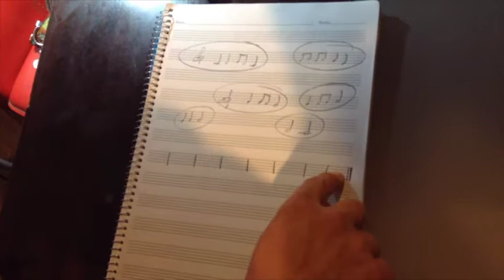Improvisación, CELULAS MELODICAS - Crónicas Dalcrozianas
Un ejercicio sencillo para empezar la improvisación melódica, genial para trabajar uno mismo o con sus alumnos!!!